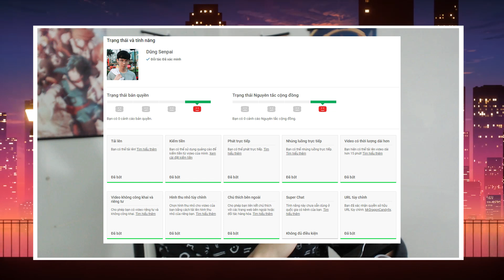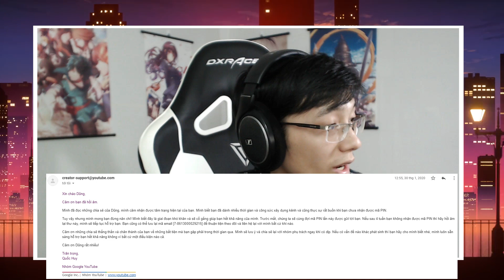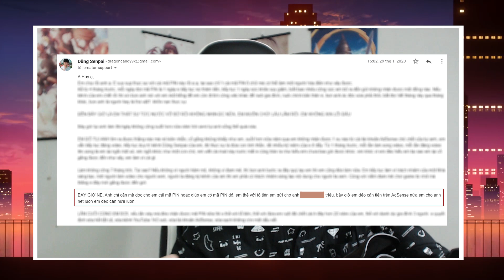Kỷ niệm 7 tháng làm không công trên YouTube!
Anh em đừng lo, tôi biết mình đang làm gì.